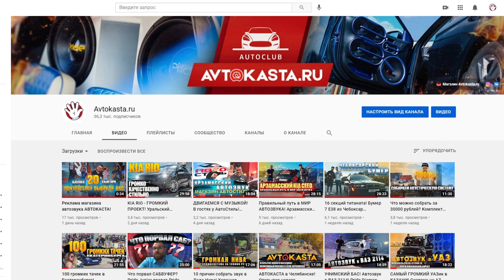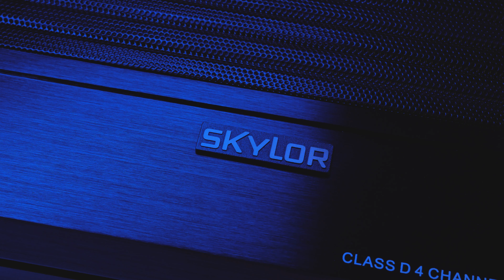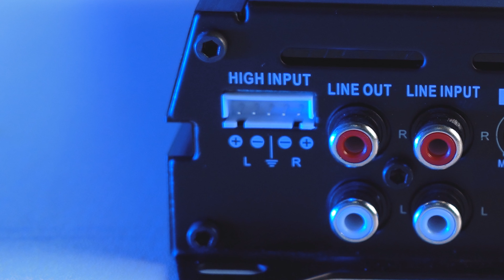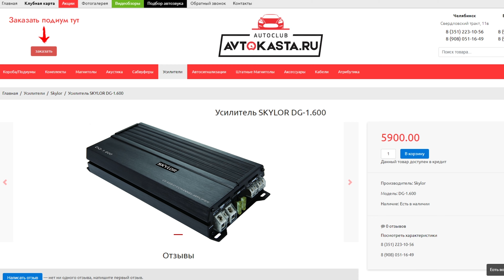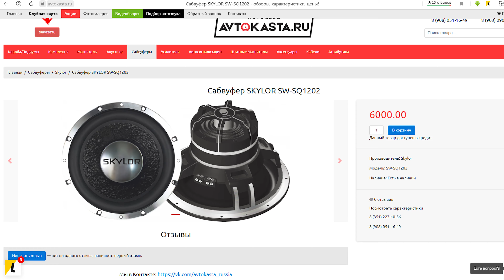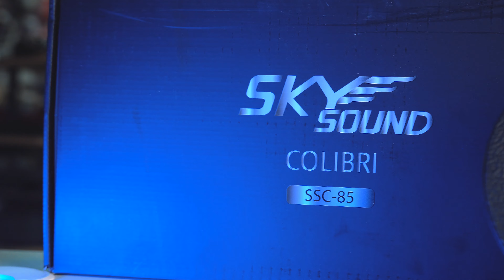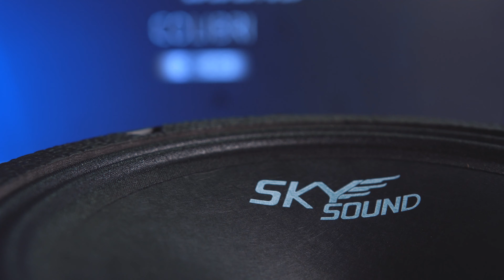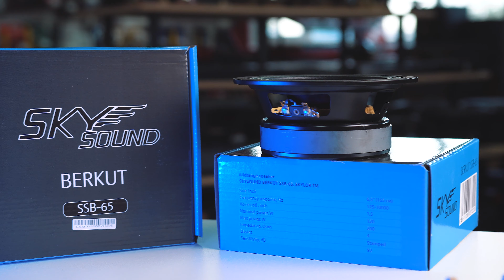Акустика SkySound - ДИНАМИКИ/ РУПОРА / УСИЛИТЕЛИ/ САБВУФЕРЫ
Дорогой наш зритель, хотим представить интересный продукт компании SkySound! Ребята сделали что то необычное и мы разберёмся чем же он хорош!

Тамкод:
0:00 Интро
0:46 начало
1:27 клип
2:10 усилители
9:09 сабвуферы
11:36 рупора
12:43 акустика
18:13 прослушка

Бесплатный подбор музыки. Переходи по ссылке и мы подберем тебе крутую систему на твой автомобиль совершенно бесплатно:

🔈Автозвук
Avtokasta.ru ®